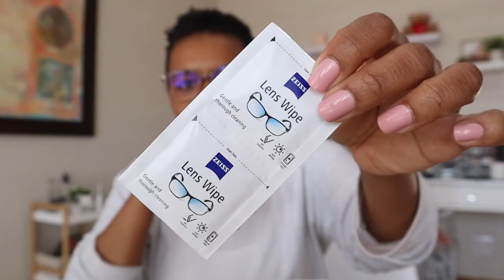*HOME VLOG!** PRESS ON NAILS! | FAVE NUDE LIPPIES | CLEAN UP & DECLUTTER, CLEANING UP MY WORK SPACE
Hey loves,

In this vlog, chill with me while I install my fave press on nails from KISS, clean up and wipe down of most of my makeup and throw out the old stuff and tidying up my work desk!

A general at home with me vlog!

AGAIN THANK YOU FOR 10K SUBBIES!!

xoxo
JK

JK.
Hi!

K.